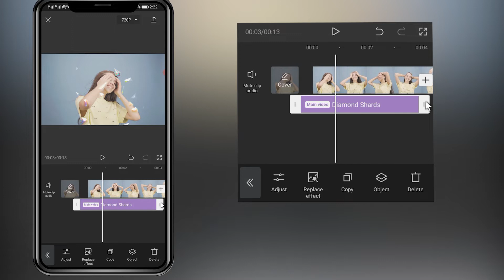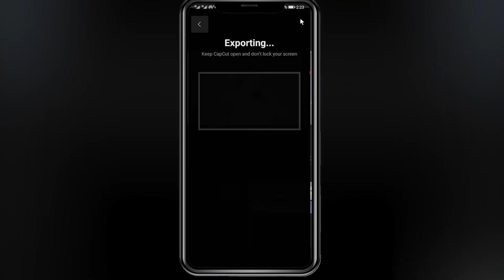How to add Diamond shards effect to video in CapCut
Hi guys
In this tutorial, I will teach you to make your videos more special with your mobile phone
Video segmentation
00:00Final result
00:08Start editing
00:14Select the effect
00:43Effect settings
01:04Remove watermark